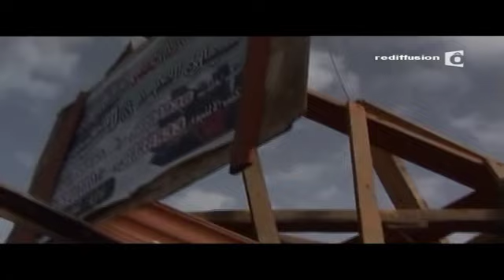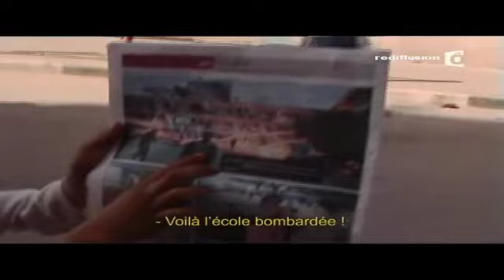la souffrance de toute un peuples 3/5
L'établissement des colonies illégales et de la construction du mur de séparation des terre palestiniennes confisquées réduit la viabilité d'un état palestinien de même que la paix et la sécurité de toute la région.